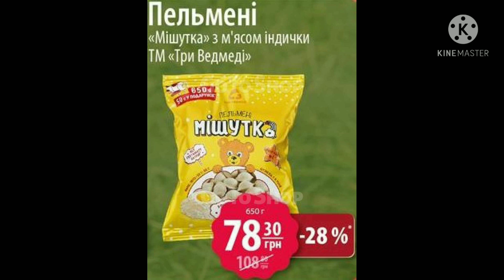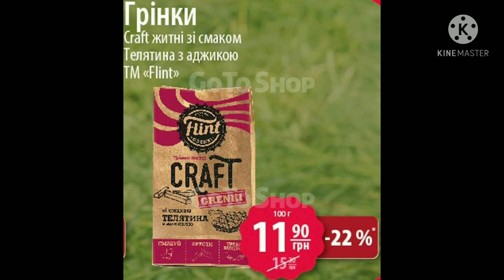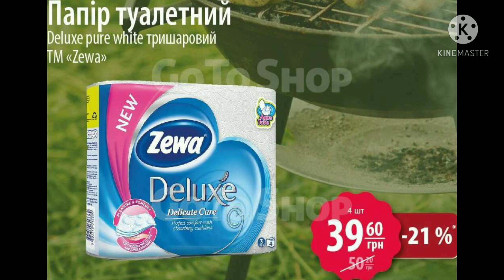АТБ АНОНСАТБ АКЦИИАТБ ЦЕНЫ ТОВАРДНЯ АКЦИИ